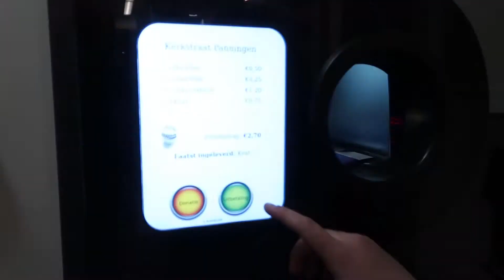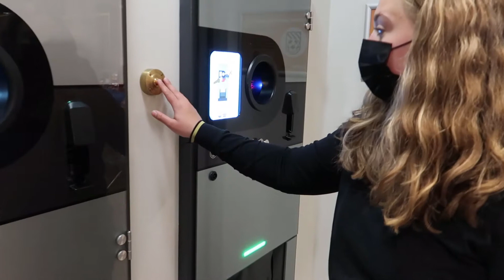NIEUWE EMBALLAGE - JUMBO PANNINGEN VLOG #135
Onlangs heeft er een kleine verbouwing plaatsgevonden in de winkel. De oude emballage-automaat heeft namelijk plaatsgemaakt voor niet één, maar voor twee nieuwe emballage-automaten! Kijk maar mee...